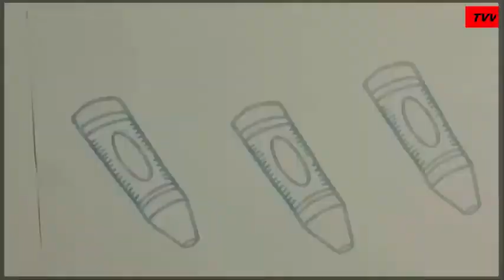Baby Playing Fighting For Cake Very Funny kids videoS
Bad babies fight! Bad kid steals chips to crying baby - Johny Johny yes papa song & learn colors Hi and welcome! We are Vania (5) and Mania (4). We make friendly videos of Learn Colors, Masha and the Bear, Color Balls and many other fun for kids Привет. Мы Ваня и Маруся! Let you children join the fun!

Everyday we publish the videos that focused on delivering the best

**funny videos; entertaining fails videos, try not to laugh, amazing funny kids fails & cute babies and much more. We hope that these funny vines videos will make your day. Not to mention, the adorable yet super funny animal vines videos will warm your heart.